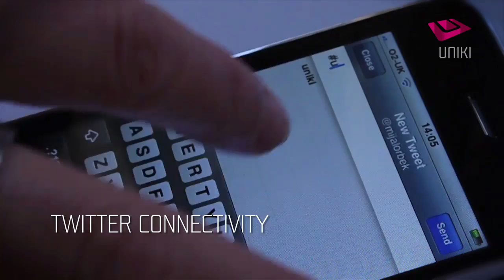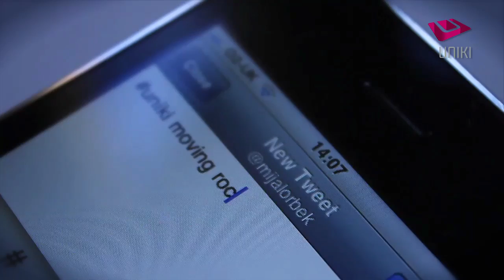Augmented interactive thought bubbles screen